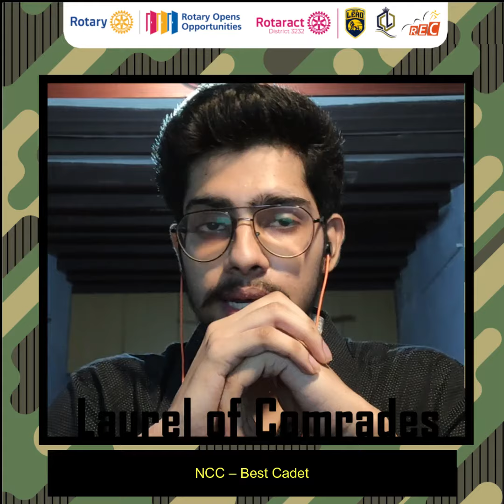RememberingKargil: Laurel of Comrades - 4. Manoj Kumar Pandey - Rtr. Srivatsan S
Greetings All !!

The Rotaract Club of Coastal Legacy sponsored by the Rotary Club of Chennai Coastal in association with the Rotaract Club of Rajalakshmi Engineering College sponsored by the Rotary Club of Chennai K.K. Nagar, take pride in presenting “Laurel of Comrades” – a series of videos celebrating the soldiers who risked their lives for their motherland!

This video is the brief description about the Bravery of Manoj Kumar Pandey.

Regards,
Team LoC.